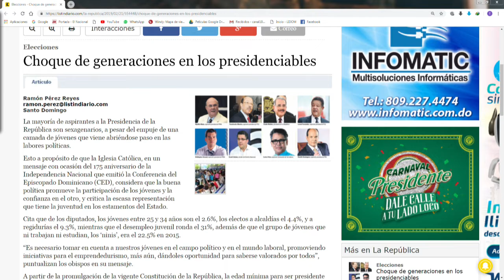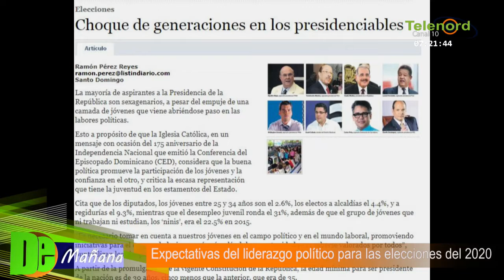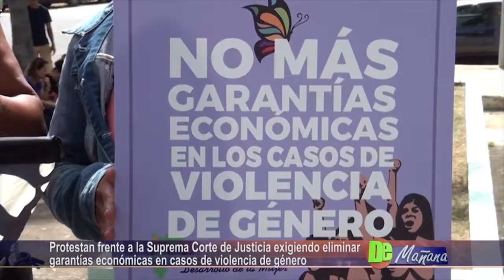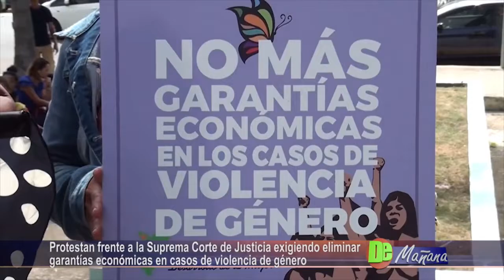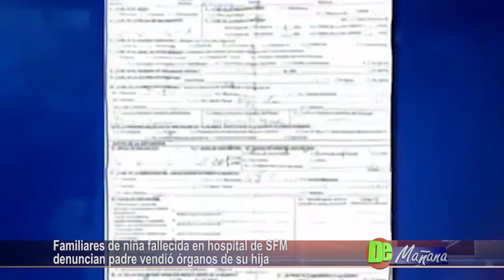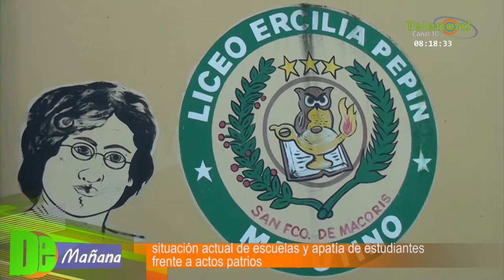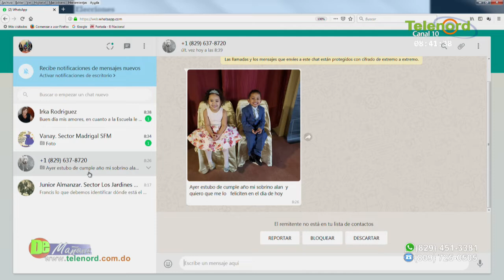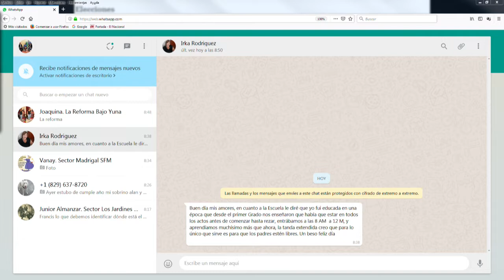De Mañana jueves 21-02-2019